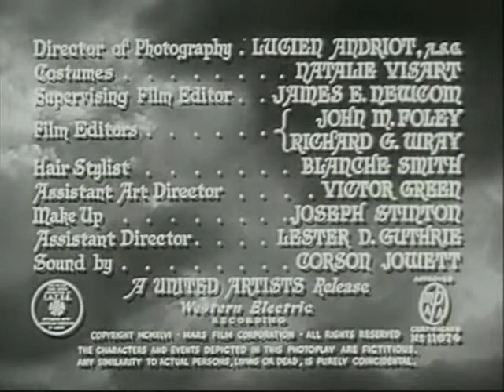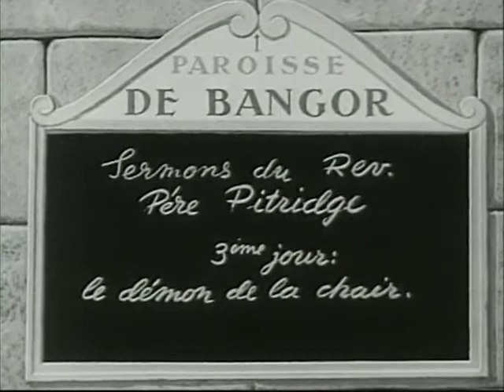THE STRANGE WOMAN (1946) FILM NOIR - DRAMA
"The Strange Woman" is an American film directed by Edgar G. Ulmer, starring Hedy Lamarr, and released by United Artists. An unscrupulous 19th-century woman will stop at nothing to control the men in her life.

Directed by Edgar G. Ulmer, produced by Jack Chertok (producer), Hedy Lamarr (executive producer), Eugen Schüfftan (producer) and Hunt Stromberg (executive producer), written by Ben Ames Williams (novel), Herb Meadow (screenplay), Hunt Stromberg (writer) and Edgar G. Ulmer (writer), starring Hedy Lamarr as Jenny Hager, George Sanders as John Evered, Louis Hayward as Ephraim Poster, Hillary Brooke as Meg Saladine and Gene Lockhart as Isaiah Poster.

Plot:

In Bangor, Maine in 1824, a cruel young girl named Jenny Hager pushes a terrified Ephraim Poster into a river knowing he cannot swim. She is prepared to let him drown until Judge Saladine (Alan Napier) happens by, at which point Jenny jumps into the water and takes credit for saving the boy's life.

About ten years later, Jenny (Hedy Lamarr) has grown up to be a beautiful but equally heartless and manipulative young woman. Her father, an abusive, drunken widower, whips Jenny after learning of her flirtation with a sailor. She secretly schemes to wed the richest man in town, the much older timber baron Isaiah Poster (Gene Lockhart), while his mild-mannered son Ephraim (Louis Hayward) is away at college in Cambridge, Massachusetts.

Isaiah is unkind to Ephraim upon Ephraim's return. He is unaware that the boy and Jenny (now Isaiah's wife) were once sweethearts and that Jenny is again flirting with Ephraim behind his back. Isaiah is more concerned about the lawlessness in town, lumberjacks drunkenly pillaging the town, manhandling the women and killing the judge, confirming Isaiah's long-held belief that Bangor must organize a police force.

Jenny secretly hopes that her husband will die after he falls ill. When he recovers, Isaiah must make a trip to his lumber camps. Jenny appeals to Ephraim to arrange his father's death, saying, "I want you to return alone." In the rapids, both men fall from an overturned canoe and Isaiah drowns. His son, still deathly afraid of water, is unable or unwilling to save him.

To his shock, Ephraim returns to Jenny telling him, "You can't come into this house, you wretched coward...You've killed your father." He becomes a hopeless drunk, hating her and speaking freely about her deceitful ways. Isaiah's superintendent in the timber business, John Evered (George Sanders), goes to confront Ephraim but isn't sure whether to believe the harsh words he hears about Jenny.

Jenny proceeds to seduce Evered, who is engaged to marry her best friend, Meg Saladine (Hillary Brooke), the judge's daughter. Lust overtakes them during a thunderstorm. After their wedding, Evered is eager to have children, but Jenny learns she cannot bear any. She confesses this to her new husband after some delay, fearful of his rejection of her, but to Jenny's relief, Evered wholeheartedly affirms his love.

A traveling evangelist, Lincoln Pettridge (Edward Biby), preaches fire and brimstone that results in Jenny's searing confession to her husband that all Ephraim had said about her was true. Evered goes off to be by himself at a lumber camp, and Jenny learns that Meg has gone to see Evered there. In the cabin, knowing of his love for Jenny, Meg tells him to go back to his wife. Jenny pulls up to the cabin right afterward and, seeing them together frantically whips her horse, bearing down on them with her carriage. It hits a rock, careens off a cliff and Jenny is mortally wounded. Her dying words are an expression of her passionate feelings for Evered, who has let her know true love.

Strange Woman
Strange
Woman
1946
Drama (Field Of Study)
Film Noir
Noir
Movie
Complete
Full
Control
Men
Man
Women
Fight
Love
Hate
Edgar G. Ulmer
Jack Chertok
Hedy Lamarr
Eugen Schüfftan
George Sanders
Louis Hayward
Hillary Brooke
Gene Lockhart
TCM
old time movies
classic 40s movies
classic movies
free movies on youtube
free movies
Drama